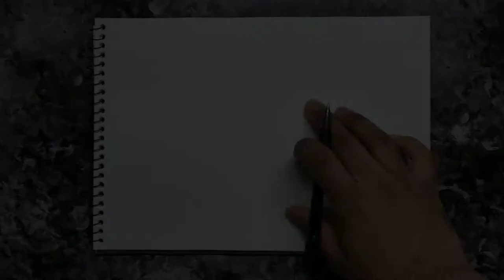Ghost Rider || Marvel comics || Robbie Reyes || fan art speed paint || agents of shield || knights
1) Shell Music ( Check out Shell music on SoundCloud
) { thank you so much buddy...please check out his work he is AMAZING!!!

About me :- I am an artist who makes comics, portraits and landscapes...I accept requests from any and all and the first request is always free i.e; speedpaint /time lapse drawing,landscape drawing,portrait drawing,superhero drawing,comic art,copic marker drawing

Items used: 1)Brustro copic markers 2)Biyanyo copic markers 3) 0.7 pencil,eraser,0.4 liner and love

Applications used: VN editor , POCO F1(armored edition)

For art requests reach me through:-

I am not deaf neither hard of hearing...I love this language and the diversity of its users. I am a supporter